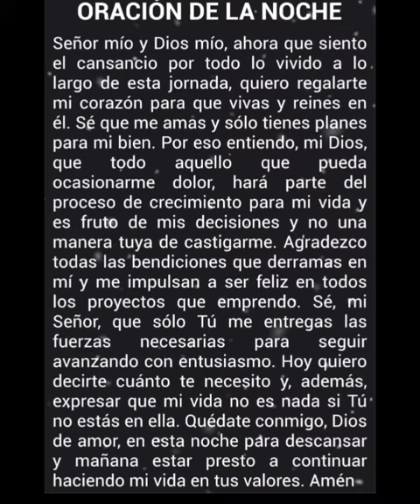🔴 ENTRANDO EN LA NOCHE. MARTES 14 DE NOVIEMBRE/23 ✨️🔷️